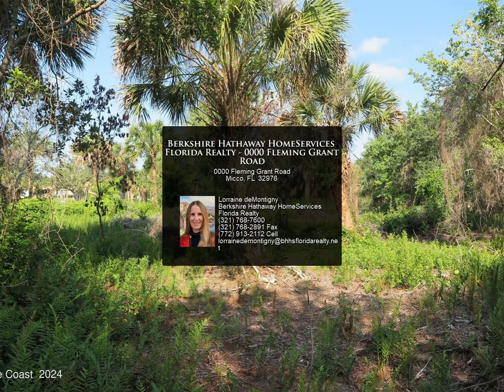Berkshire Hathaway HomeServices Florida Realty - 0000 Fleming Grant Road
What an amazing opportunity to create an agricultural oasis! Plenty of room to explore and observe wildlife. Over 15 acres featuring a narrow pond in the center, artesian well, and large oaks & pines. Sufficient uplands to build a home and pasture for horses, cows, goats, chickens, etc. Easily accessible from paved road. Some wetlands present.

Lorraine deMontigny
Berkshire Hathaway HomeServices Florida Realty